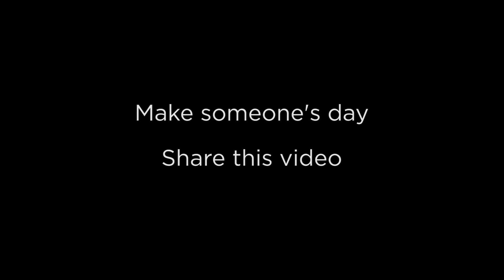Prince Of Peace